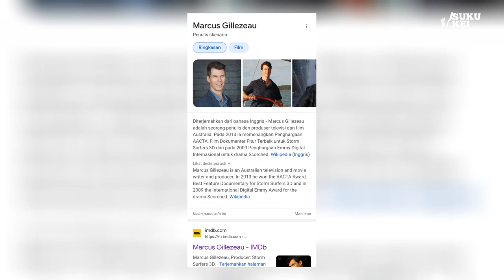Asal Usul Orang Kei (Kepulauan Kei)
Asal Usul Orang Kei

Foto/Video Ilustrasi :
- Foto :
 1. facebook/Vigel Faubun
  2. instagram/@mzle_le (kai,island)
 3. Univ Leiden (potraits kai island)
  5. facebook/ Petrus K. Farneubun
  6. Buku/C.M.Pleyte (Leiden/1893)
 1. Youtube/ Polikant Tv
  2. Youtube/ Jelajah Indonesia
  3. Instagram/ @visit.kei
  4. Instagram/

Rujukan :
1. "Oceanic Mythology: Part III. Indonesia: Chapter I. Myths of Origins and the Deluge"

2. Kei Livelihoods, 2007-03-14 di Wayback Machine.

3. (Indonesia)Goa-goa Kuno Maluku Tarik Perhatian Arkeolog Mancanegara

4. "Introducing Maluku". Lonely Planet. Diakses tanggal 18 April 2015.

7. Dll